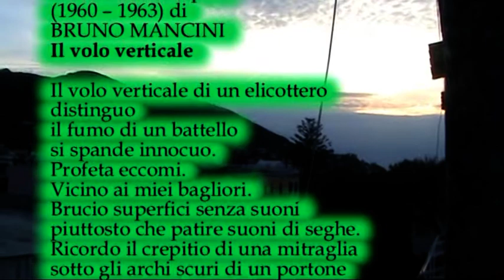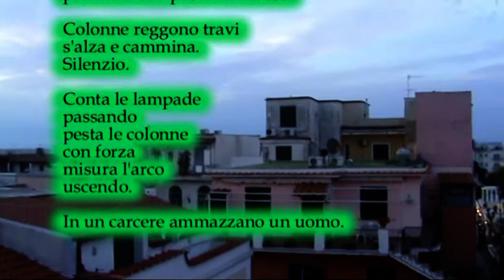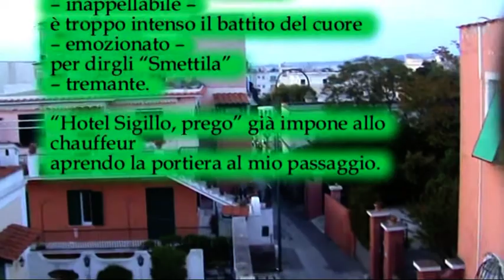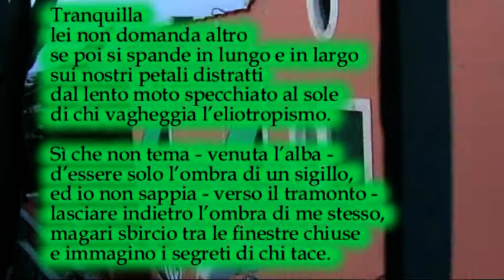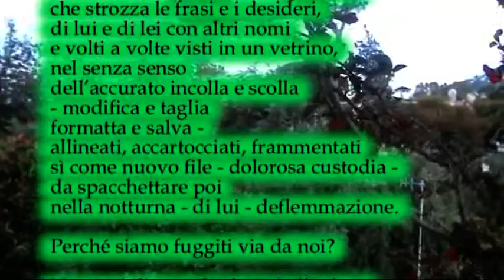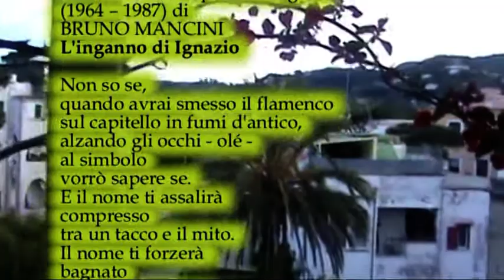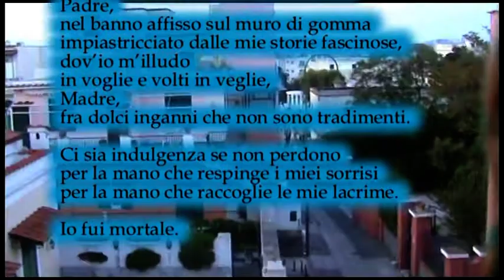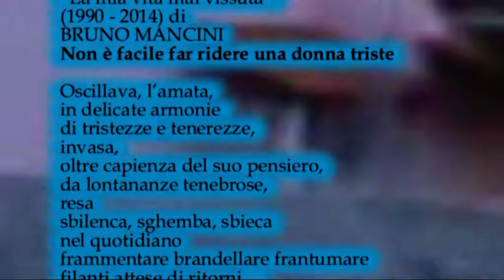Promo 1 parte 3